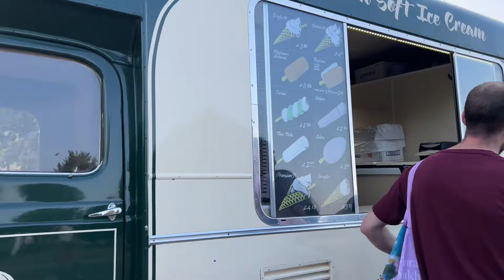A walk to Prince William and Princess Kate’s London home | Kensington Palace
Prince William and Princess Kate’s London home Kensington Palace